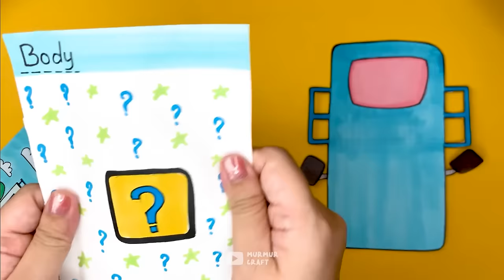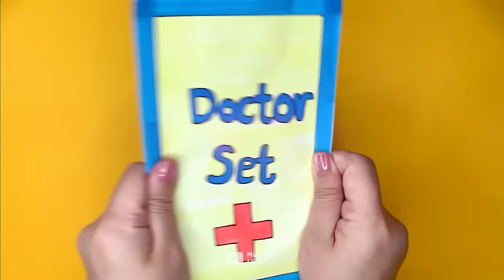🎀Paper diy🎀 Roblox Pregnant Compilation 로블록스 Outfit Blind Bag 블라인드백블라인드백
Today, I decided to make a compilation of all my favorite pregnant blind bags with dice

DO NOT reup! If any owner has an issue with uploading content, it is considered and deleted immediately with our rights